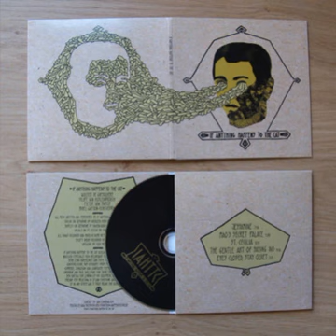If Anything Happens To The Cat - Jessamine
Artist: If Anything Happens To The Cat (Gent, Belgium)
Song:Jessamine
Album: If Anything Happens To The Cat EP (2012)

please support these guy`s und buy their stuff :)